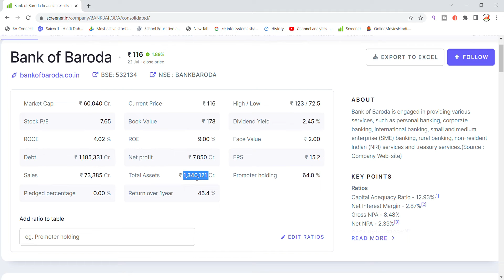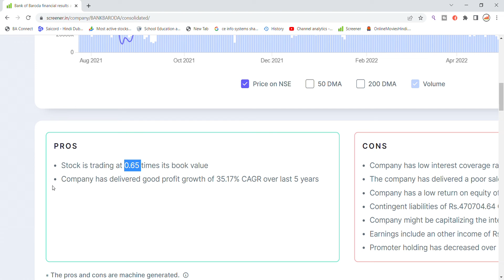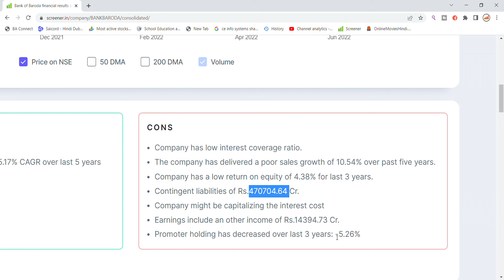Bank Of Baroda Share Latest News Today